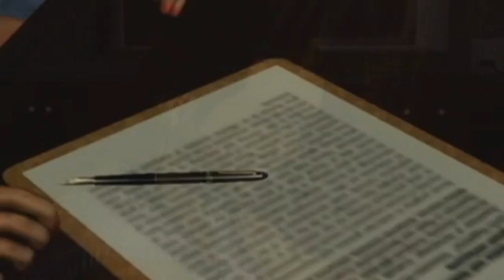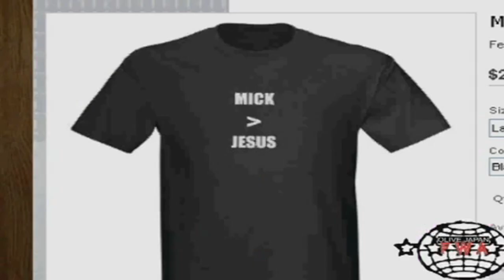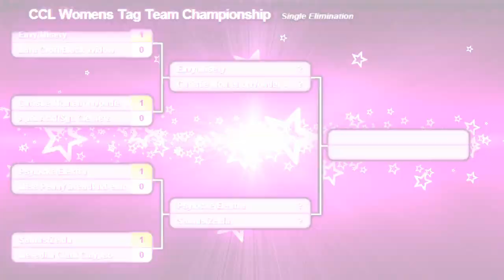CCL Adrenaline #42 (p2)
Psylocke and Elektra take on Samus and Zelda in the first of two semifinal matches in the CCL Womens Tag Team Championship tournament.